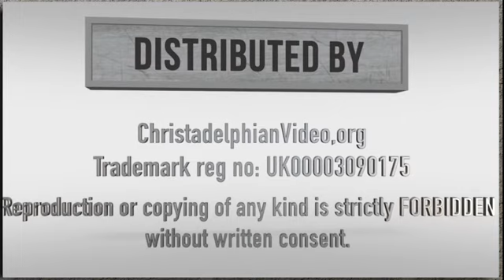Looking Forward to the Judgment Seat STUDY 3 'Full Assurance of Hope'